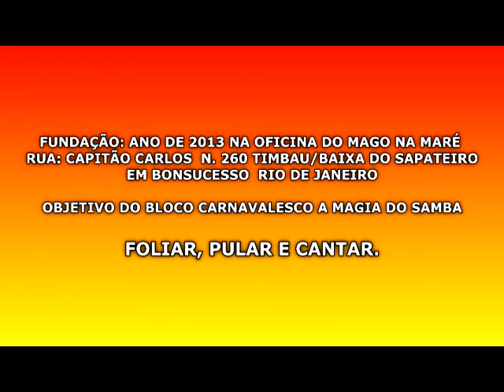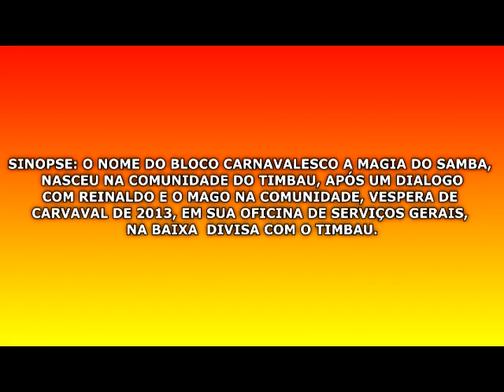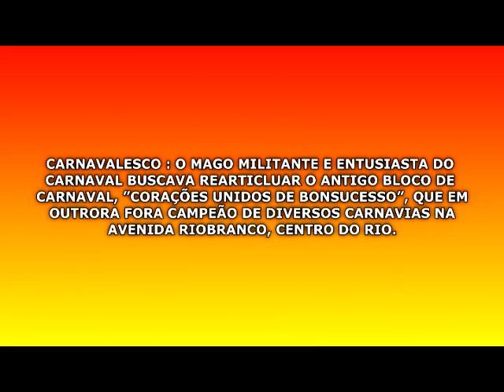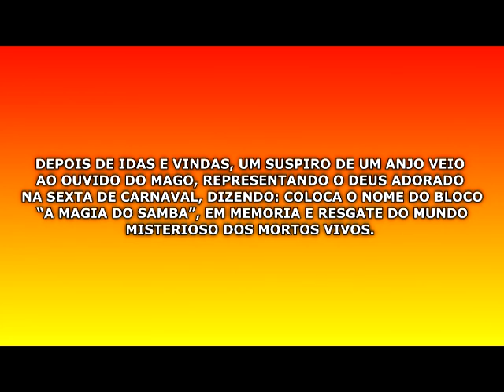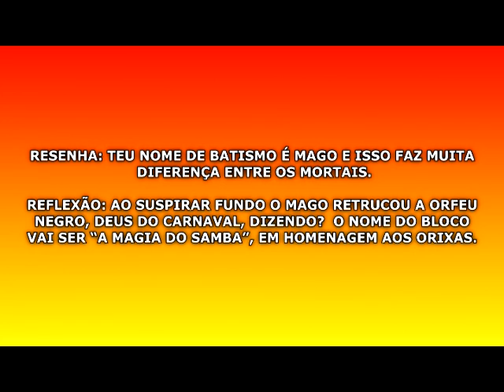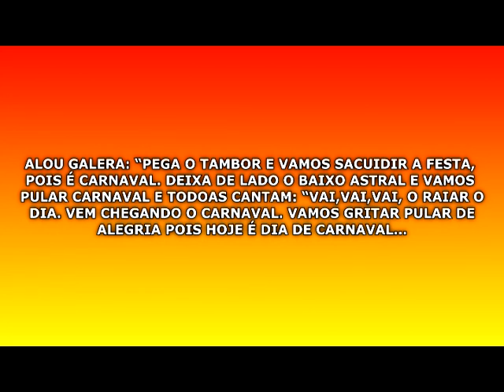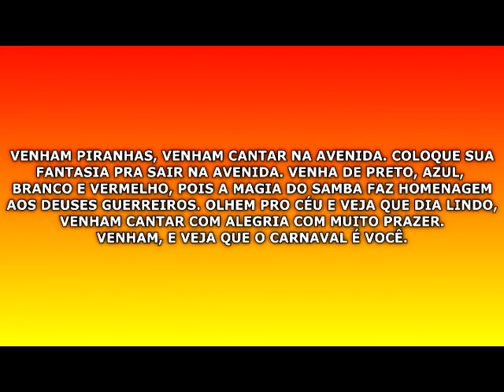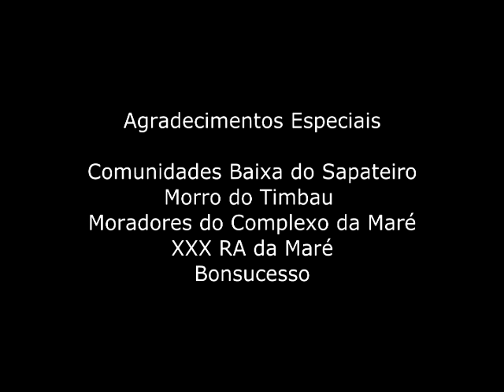Bloco Carnavalesco - A Magia do Samba 04-04-2015